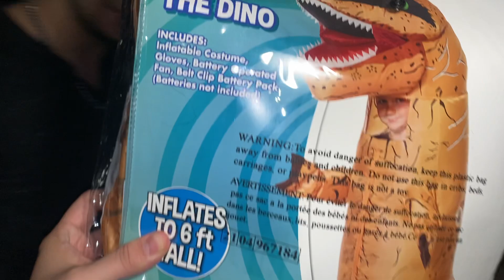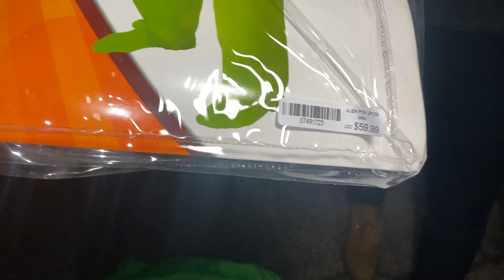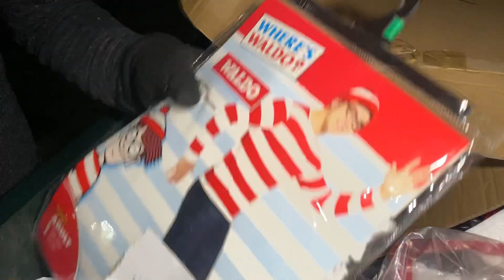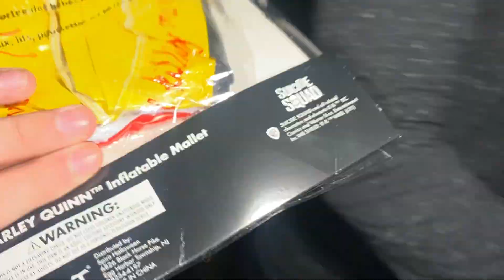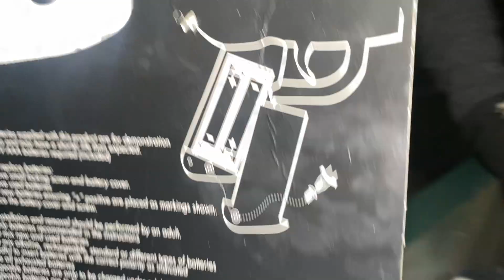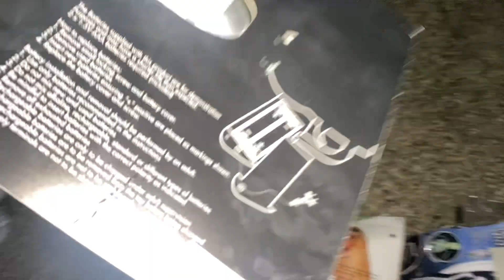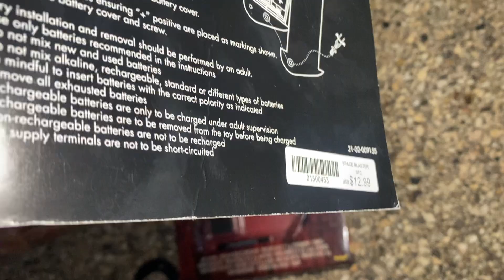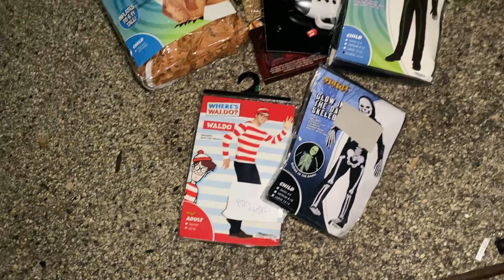Dumpster Diving at Spirit Halloween!! STILL IN PACKAGE WITH PRICE TAGS!!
ANOTHER successful Dumpster Dive at the Spirit Halloween Store!! Found BRAND NEW Halloween Costumes In The Dumpster!!